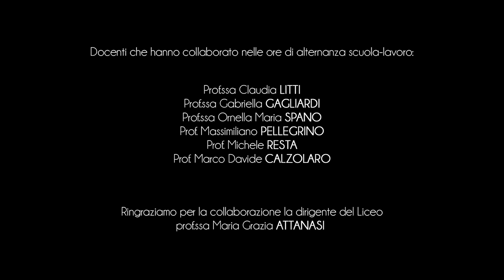Ciudad de Otranto - Torre Pinta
Torre Pinta es un pueblo de rocas lleno de encanto y misterio.
El sitio de la roca se encuentra en el Valle de los Recuerdos, un lugar caracterizado por la presencia de numerosas cuevas, algunas naturales y de dimensiones modestas, la mayoría excavadas por el hombre.
En este lugar, en el siglo XVI, se construyó la granja fortificada homónima Torre Pinta.